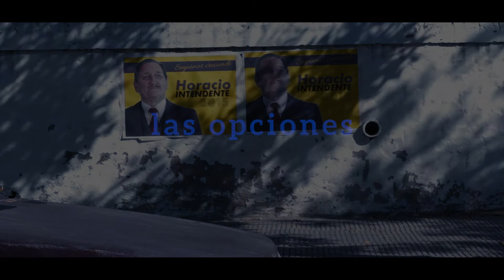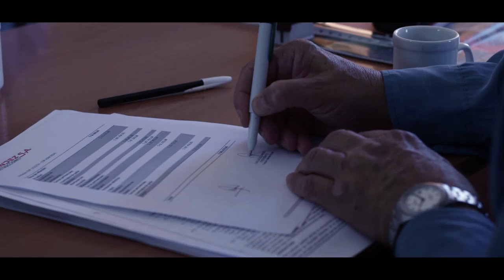Las Opciones 5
Miniserie de ficción realizada por ENTV, el canal comunitario de la comarca Viedma Patagones.